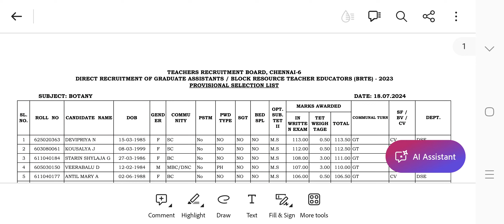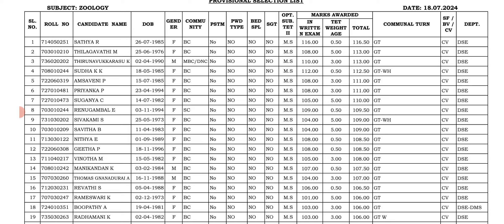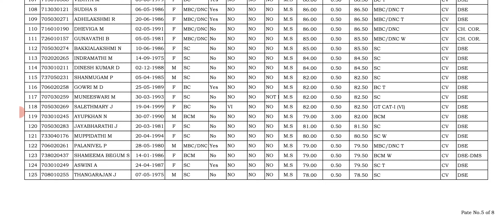Breaking| UG TRB Result Released| Provisional Selection List Released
UG TRB Result Released